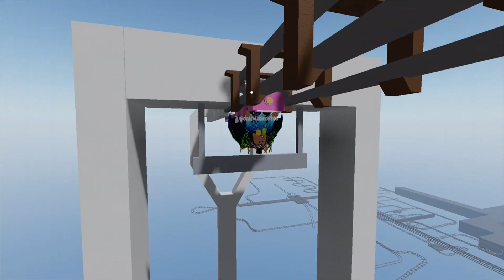ROBLOX: cart ride around nothing (Matteo's 40th win! Can't be still. Have to keep running/jumping!)